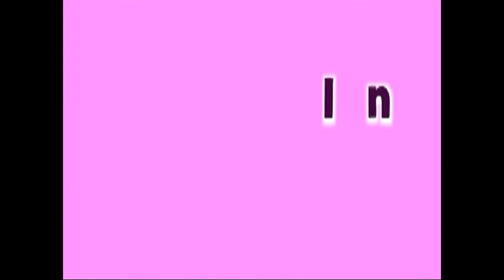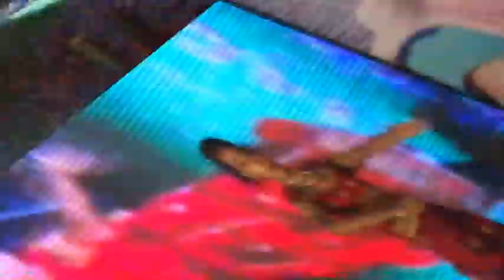Event Mantra Kolkata, Ph: 9903319782 , 9830827006 sanvi annaprasan part 1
EVENT MANTRA KOLKATA